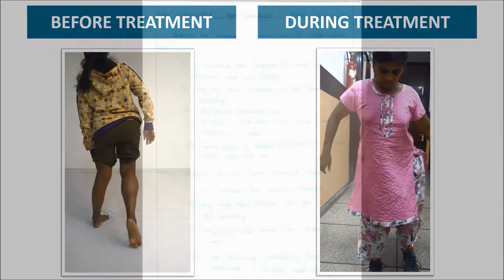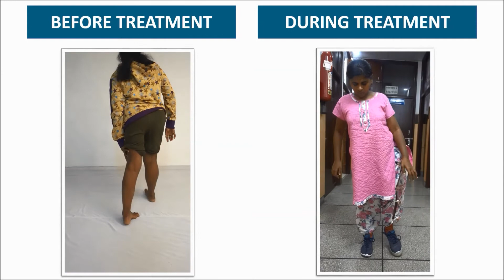POLIO SURGERY WITH ILIZAROV ,COMPUTERISED HEXAPOD